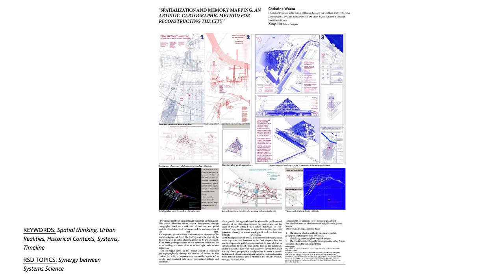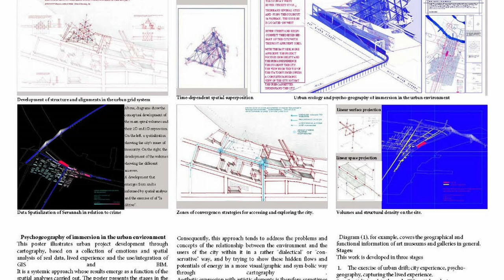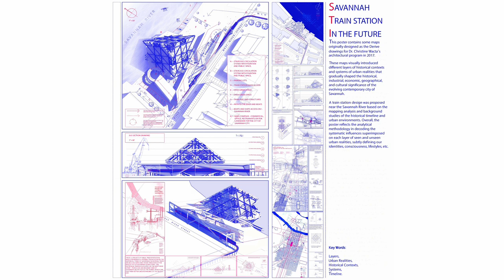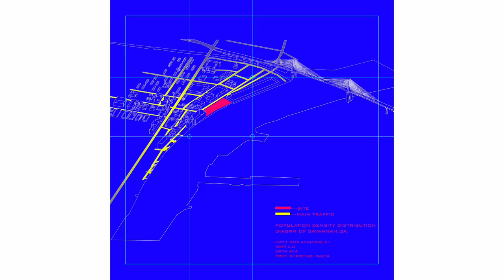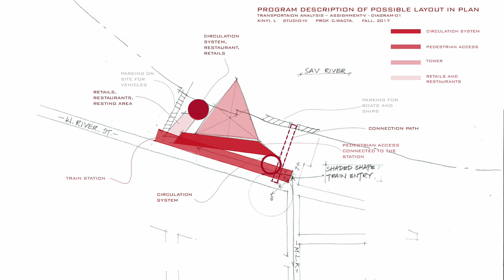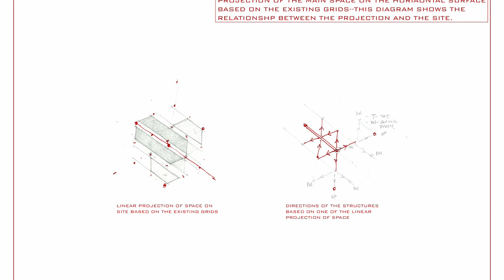Spatialisation and Memory Mapping Exhibit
Christine Wacta and Xinyi Liu

This video accompanies the exhibit, an artistic illustration of the architectural project from ideation to final proposal.

The process follows a Geospatial Game of the Unknown, an approach that uses science and suitability studies to find evidence of historical significance about a place and in comparison to current socioeconomic and cultural trends. It engages using predictive analysis to map suggestions about the best solution for the future of the place in terms of human needs, lands, and nature. At the start of such a process, the site location, and program details are unknown, and emerge from cross-referencing data layers to validate location, and programs based on the population’s past-present, and future needs for work, leisure,, and the suitability of the land. The creation process involves pictorial illustration of the environment experience trough a spatial engaging represented in cartographical illustrations that use mixed media (hand + Digital) to artistically tell the story of the systemic process of architectural design. The poster encapsulates the idealism of storytelling with the practicality of Building Information Modeling (BIM). The use of the contrasting medium helps each viewer to connect at a different and unique level since the Artistic content does not need to be explained but embodied by each visitor and visualized in a way that highlights the interconnected subsystems to allow individuals to read and understand the City System their own way. This process adapts to La Derive theory as presented by “Les Situationists” (1956), a methodology applied to pedagogy to introduce the complexity in the system of thoughts and understandings that exist in the intertwined urban realities (historical, human habitus, economics, temporal events). In this poster, the evolving geospatial technology is used to help connect humans and their environments. The proposed location for this project (near the Savannah Riverfront) is informed by the geospatial diagnostic and suitability studies.